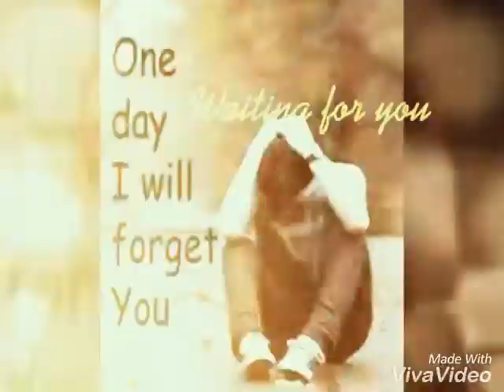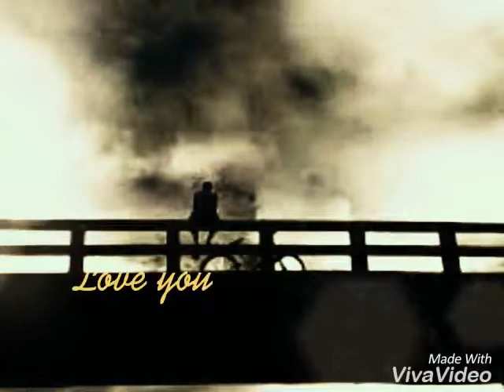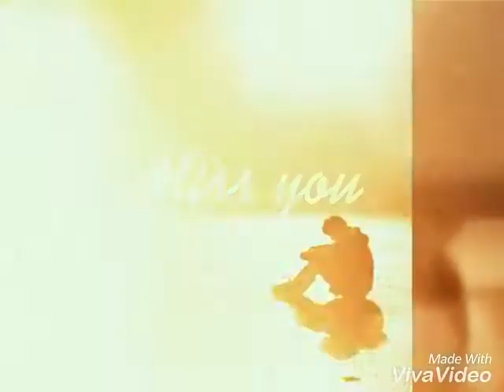Francis HC - stone cold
The record isn't  that clear,hope u bear with me..!  ..😊🙈